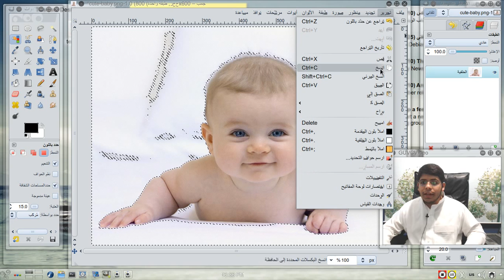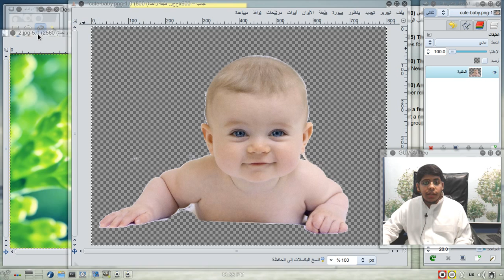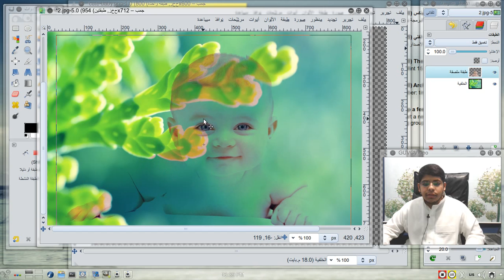[gimp] إزالة خلفيات الصور